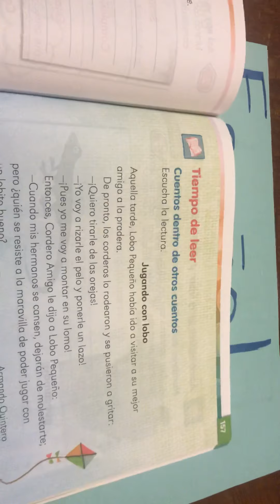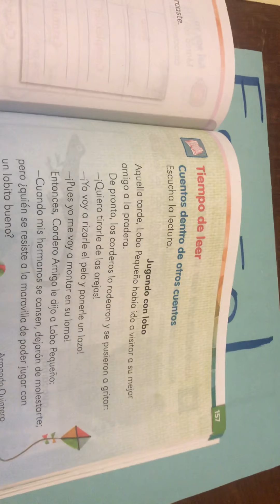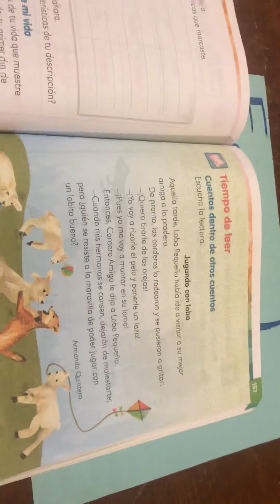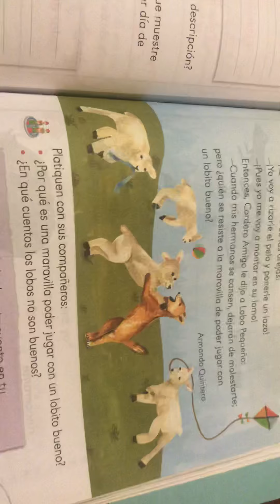27 de abril de 2020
Primer grado Miss Dulce 27/abril